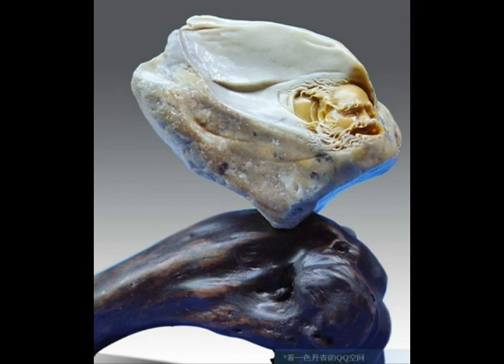徐才厚家地窖挖出来的第二批玉雕，震惊全国人民！